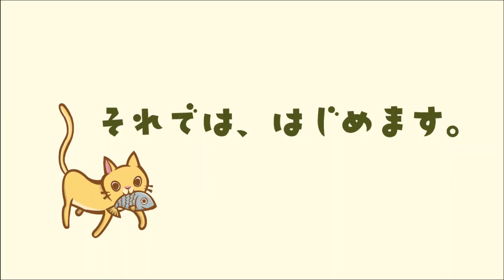「凹み直し・デントリペア」アクアのドア凹みをデントリペアで直したよ。(*´з`)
アクアのドア凹みをデントリペアで直してみました。